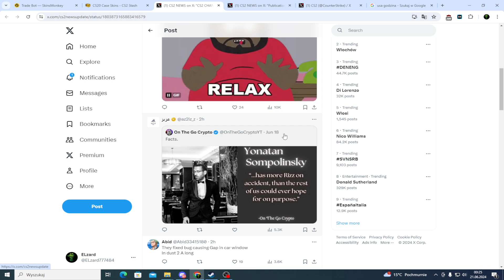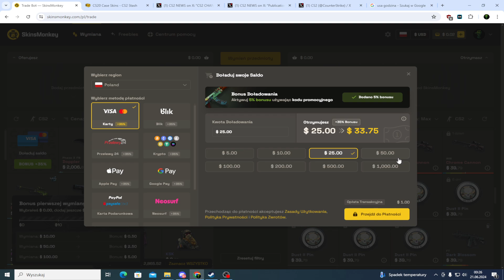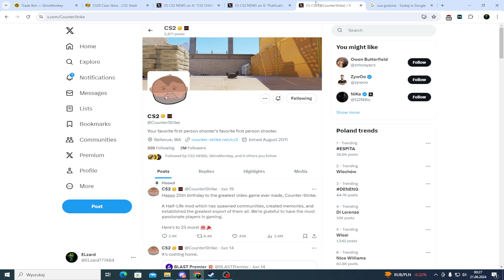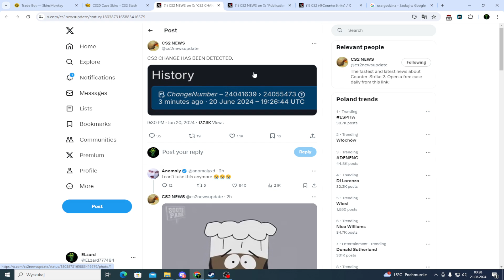Valve Gotuje Update? W plikach coraz ciekawiej |Operacja czy Skrzynia?